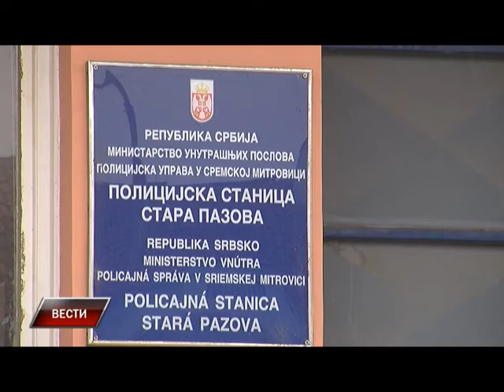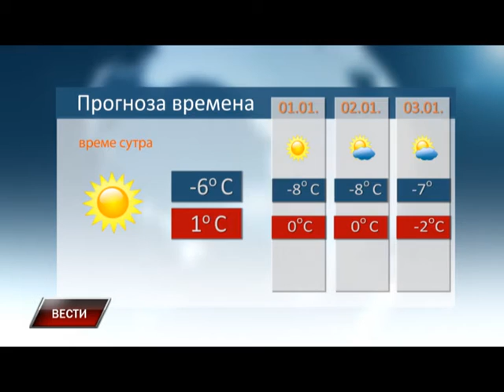Vesti 30 12 2015